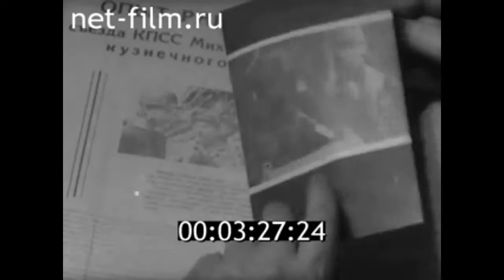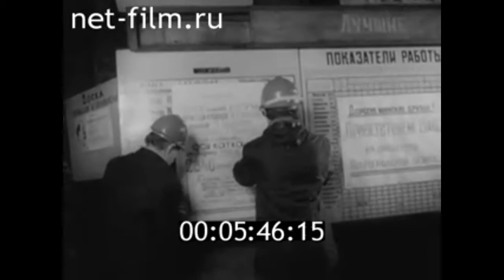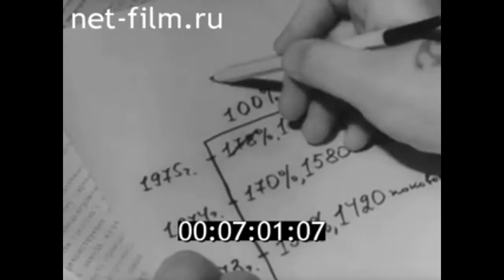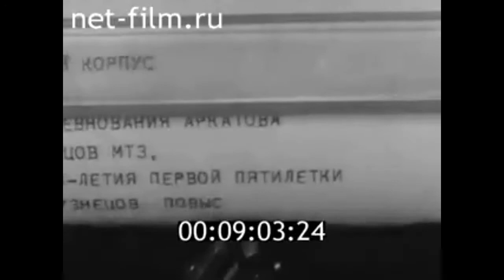1979г. Волгоград. тракторный завод. кузнечный цех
По восходящей. 1979г. Нижне-Волжская студия кинохроники